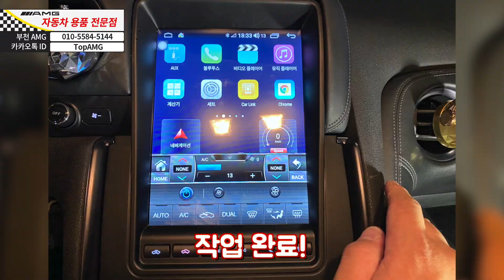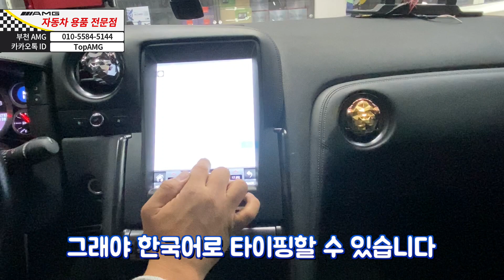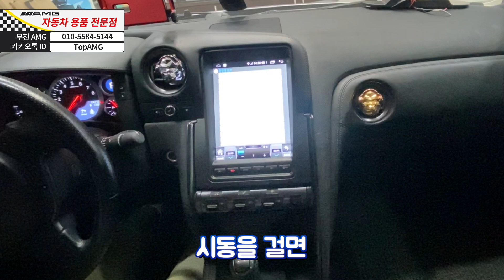우와~2011 닛산 GTR / 안드로이드올인원으로 달라진 GTR [부천AMG]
국산차, 수입차 이제 필수가 되어가는 안드로이드 올인원

스마트한 시대 내 차에 안드로이드 올인원 한번 달아보세요

보유 중이거나 구매해서 가져오시는 제품도 언제든 장착 가능합니다.